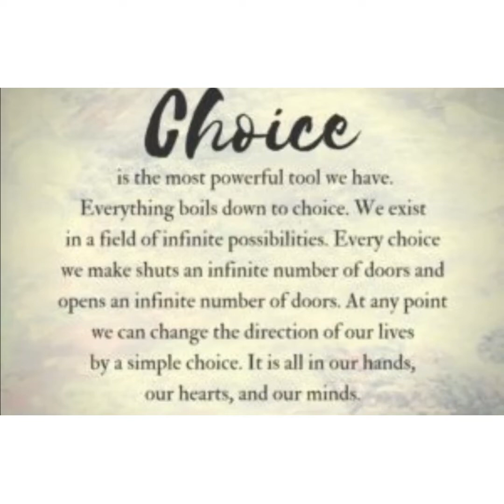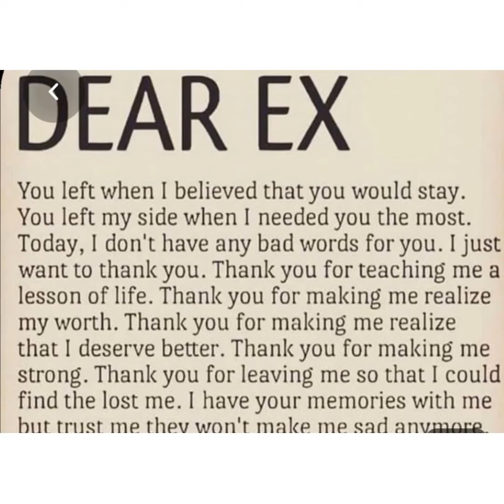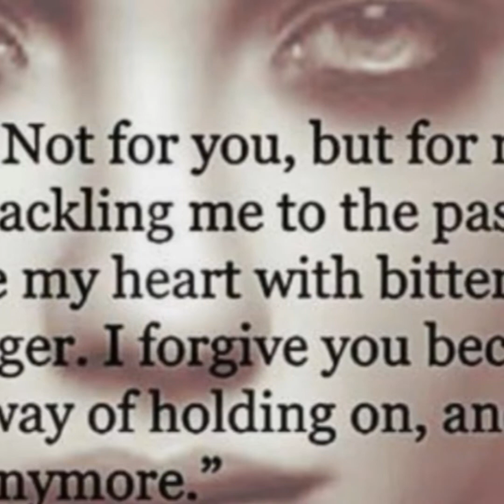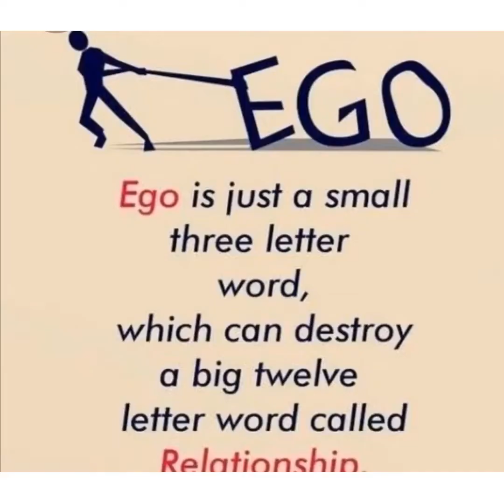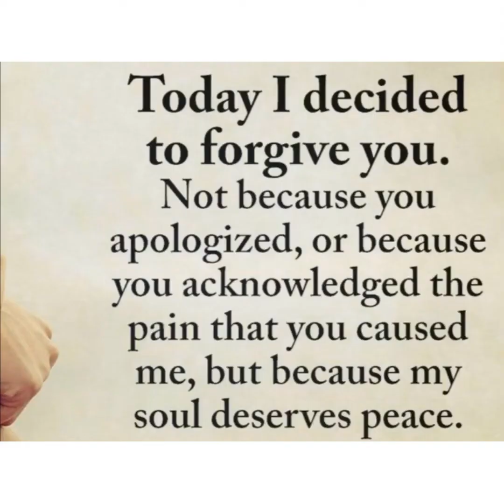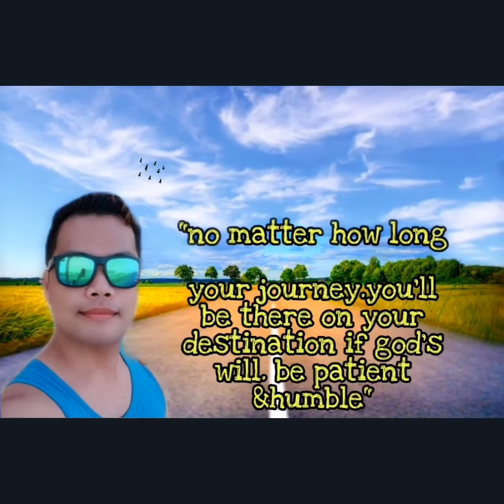My second(2) inspirational qoutes...family is love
Inspirational qoutes,hugots,viral hugots,trending videos,my qoutes,inspiring qoutes

Hello guys thankyou so much for the support.hope u like my videos just comments dont bellow

ALVIN J MARTINEZ VLOGG😊😊